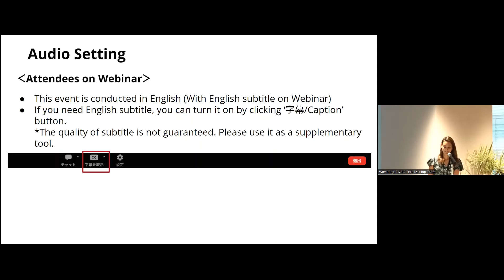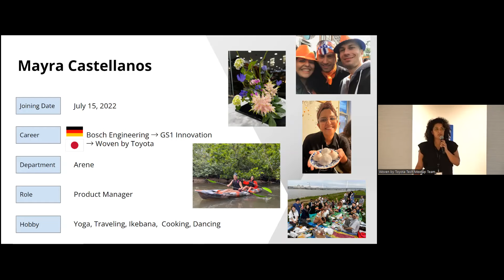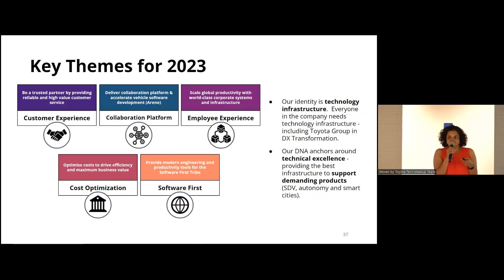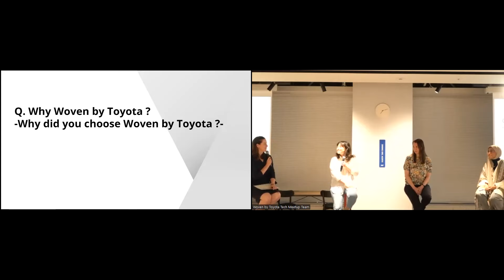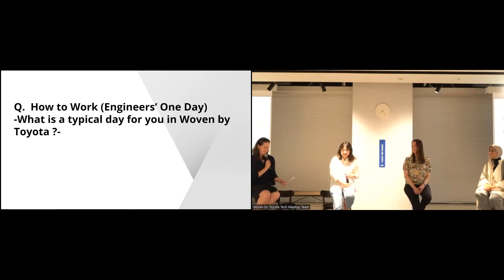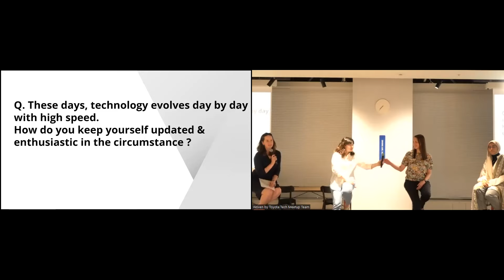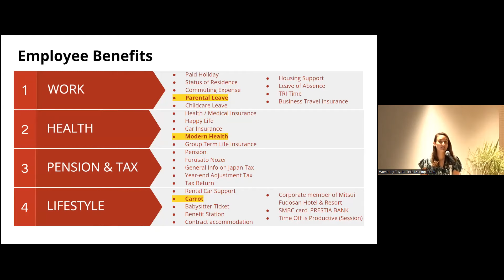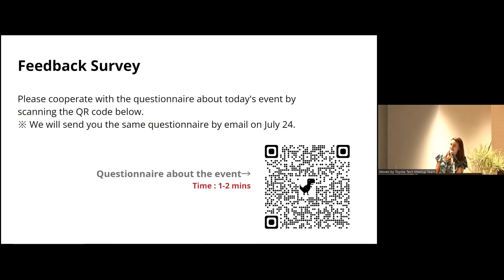20230721 Women in Tech at Woven by Toyota Meetup